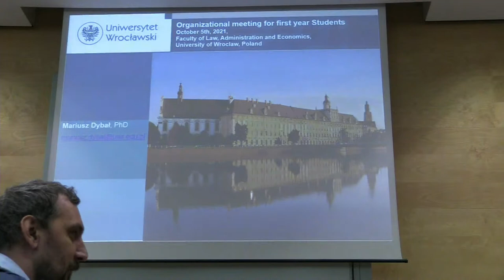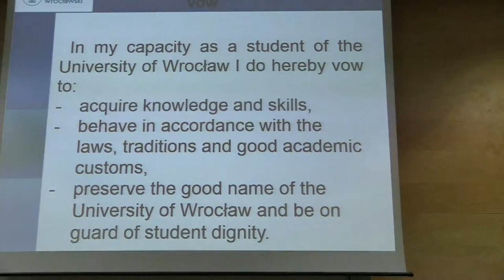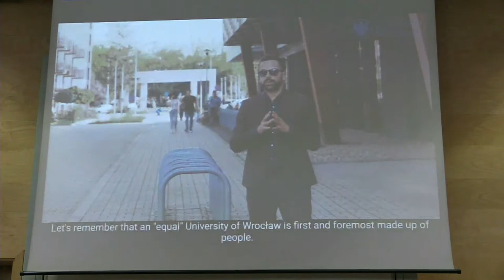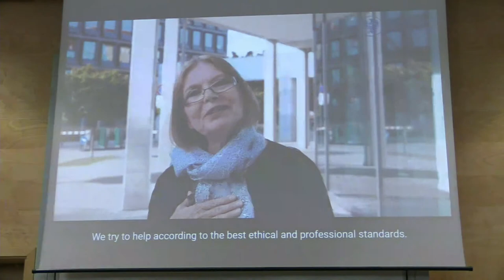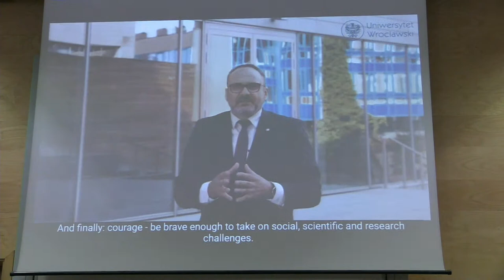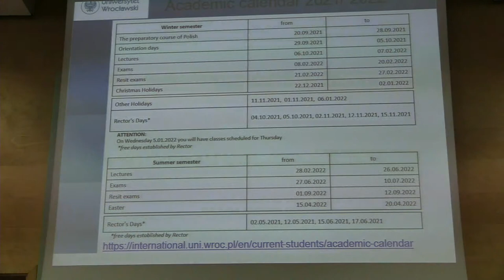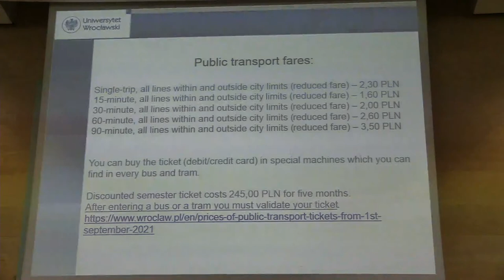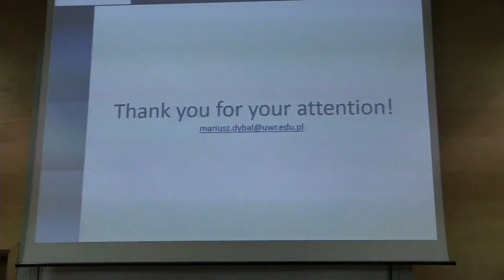Matriculation of MME, BBA, LLM, AIO and Criminal Justice Students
BB.A. (I STOPIEŃ) BACHELOR OF BUSINESS AND ADMINISTRATION
LL.M. (II STOPIEŃ) INTERNATIONAL AND EUROPEAN LAW
AIO (II STOPIEŃ) ADMINISTRATION IN INTERNATIONAL ORGANIZATIONS
MME (II STOPIEŃ) MASTER OF MANAGERIAL ECONOMICS
CJ (I STOPIEŃ) CRIMINAL JUSTICE